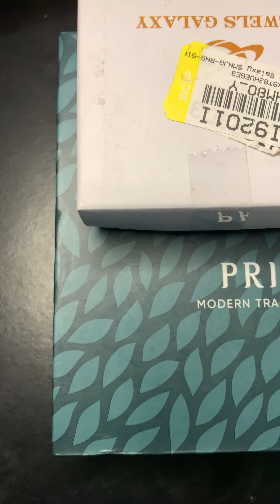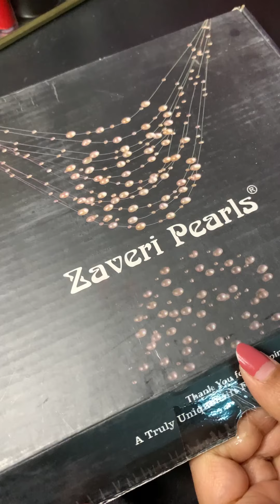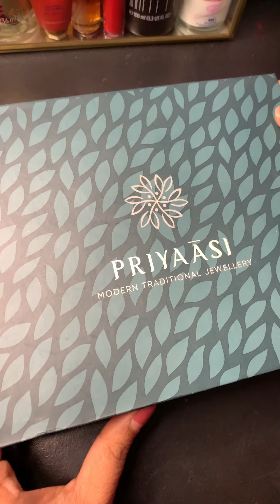Jewellery haul/ Flipcart jewellery haul